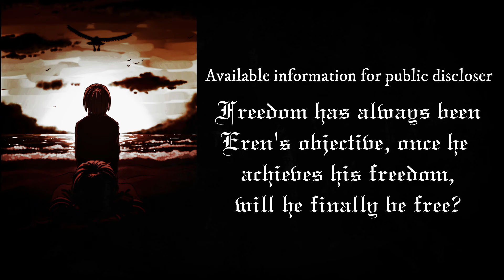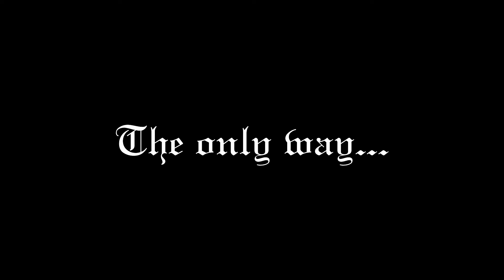Attack On Titan Season 4 Part 2 Episode 20 [Fan animation x Motion Manga + Japanese Dubbed Scene]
I had some hard time animating this, even though it looks like a motion manga. but as some of you wanted me to finish it, here it is! I'll probably do one more and that's it!

7-b@$ attack on titan,
هجوم العمالقة attack on titan الموسم الرابع الحلقة 6,
هجوم العمالقة attack on titan الموسم الرابع الحلقة 7,
هجوم العمالقة attack on titan الموسم الرابع الحلقة 1,
هجوم العمالقة attack on titan الموسم الرابع الحلقة 3,
هجوم العمالقة,
هجوم العمالقة bts,
هجوم العمالقة